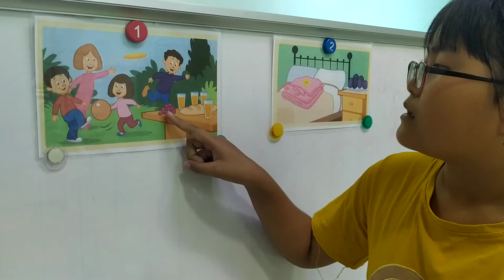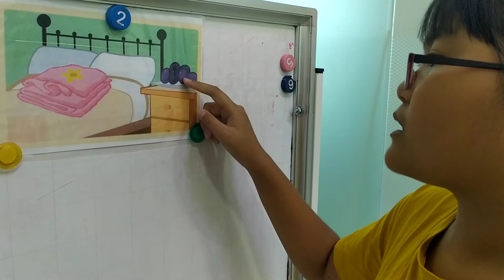Trần Võ Trúc Quỳnh-Cherry-Test2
Chúc mừng Cherry-K8A đã hoàn thành xuất sắc bài nói lần 2. Một cô bé có làn da bánh mật, nụ cười thân thiện và chiều cao lý tưởng.